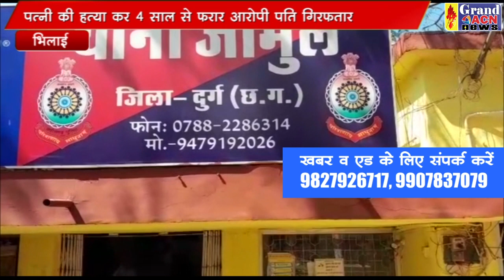पत्नी की हत्या कर 4 साल से फरार आरोपी गिरफ्तार